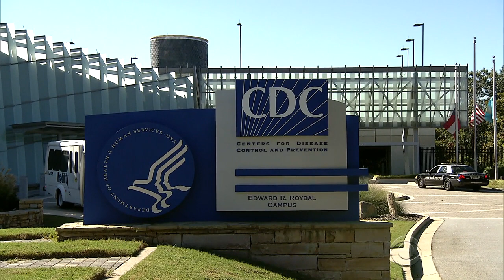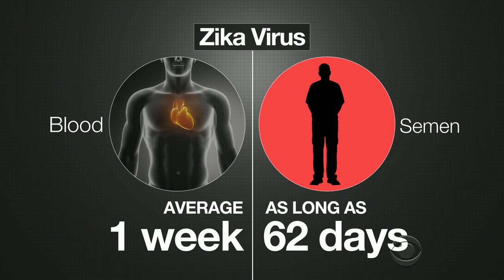14 more cases indicating Zika spread through sexual contact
The Center for Disease Control is investigating 14 Zika virus cases in the U.S. thought to be spread by sexual contact. Two cases involve pregnant women. Dr. Jon LaPook explains.